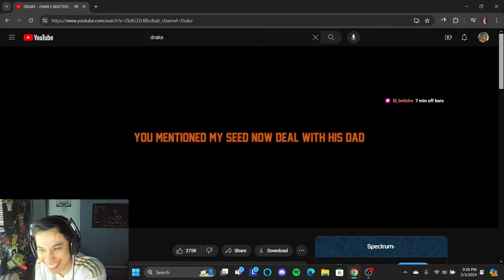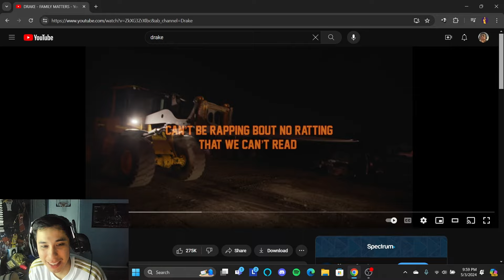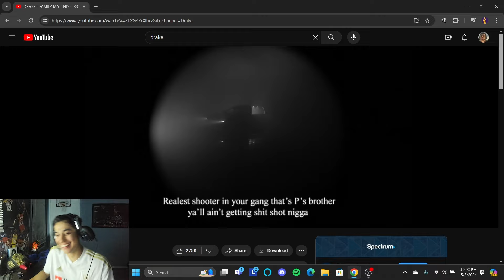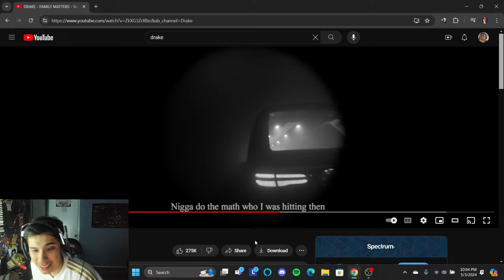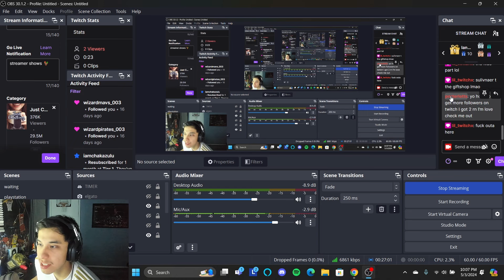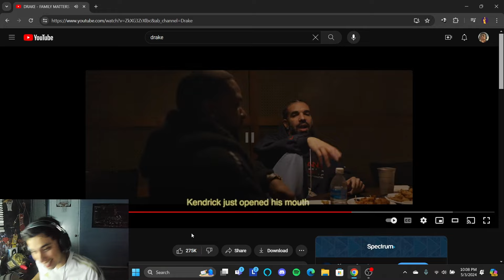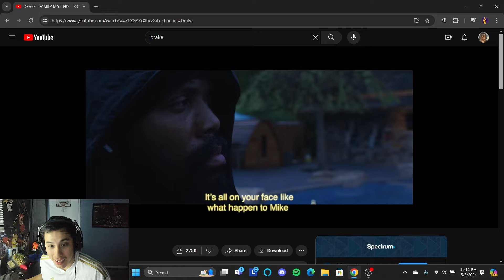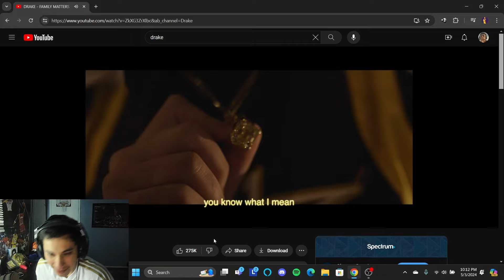DRAKE STAN REACTS TO Family Matters ( KENDRICK DISS)